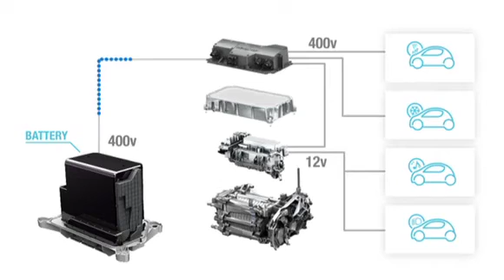Renault Fluence ZE 04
Renault Fluence ZE